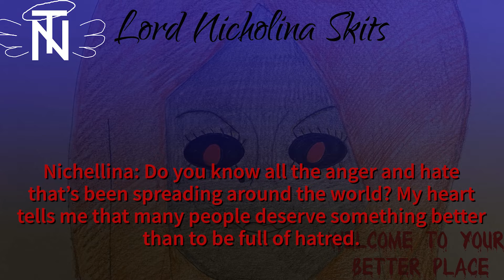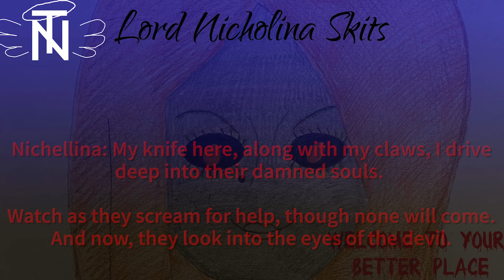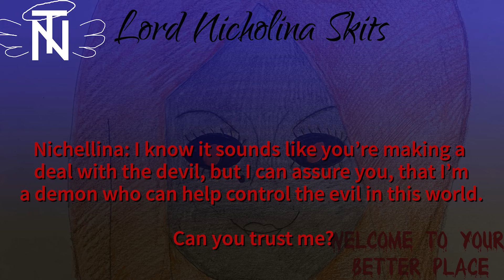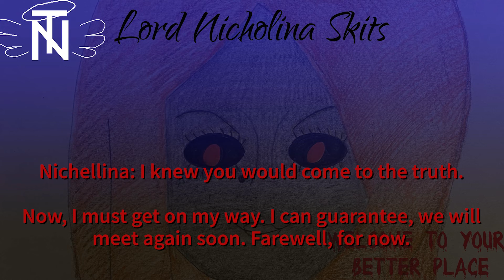WELCOME TO YOUR BETTER PLACE - Lord Nicholina Skits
WARNING: This video contains horror related themes.

My first skit in nearly 2 months. This time around, Nichellina is the star as she comes across you (the viewer) on a windy night after she sent people to their "better place".

Progams used
Windows Sound Recorder
Adobe Premiere Rush

Proverbs 24:20, "For the evil man has no future; the lamp of the wicked will be put out."